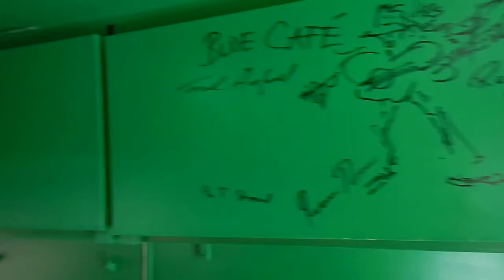Backstage Caravan 9. 6 10. juni 2017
Another successful Weekend at Kaffka´s Backyard. And new names has been written on the Backstage Caravan´s walls. I love it!